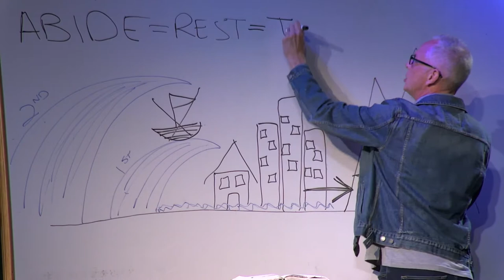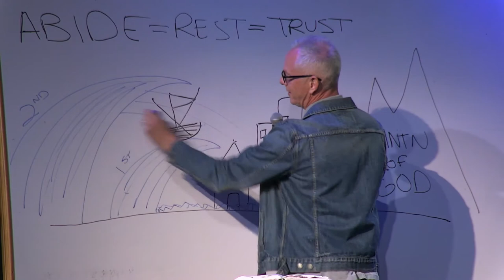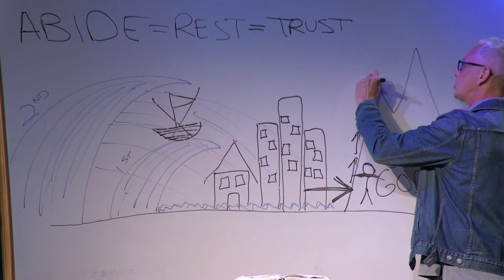Sermon Slice: When I Trust God He Puts His Super on my Natural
Rest-Full Part 1